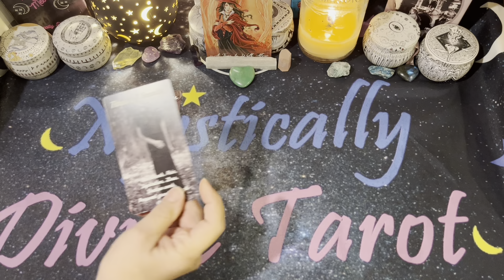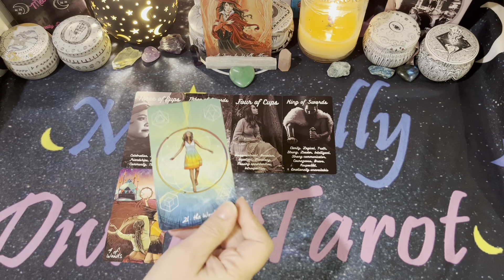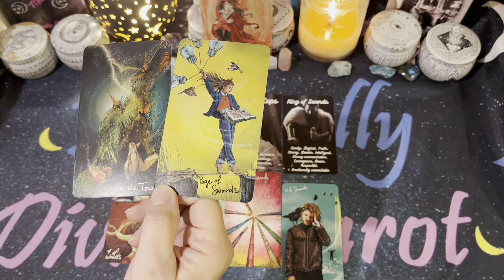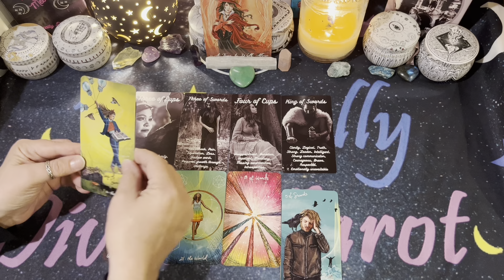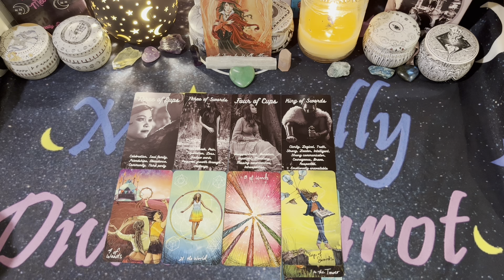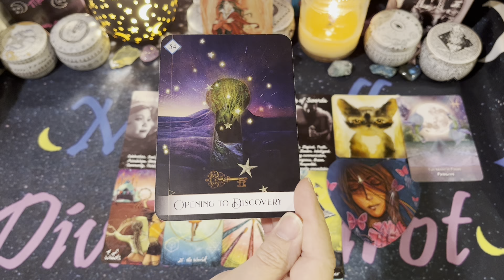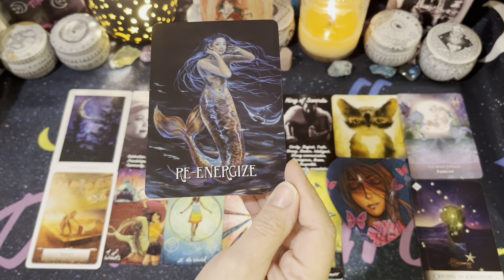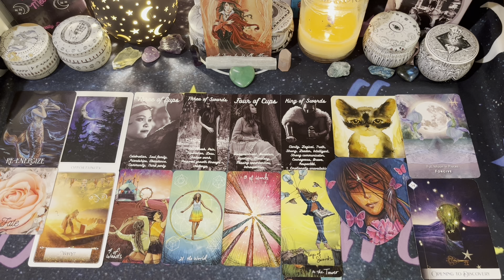❤️🔮Daily Tarot🔮❤️ Let it go! ✨🌙🔮⭐ Thursday 01/12/23✨🌙🔮⭐ TIMELESS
Amazon Wish List

Decks Used:
Royal Romance Tarot - Mystically Divine Tarot

The Dream Rose Oracle - Mystically Divine Tarot